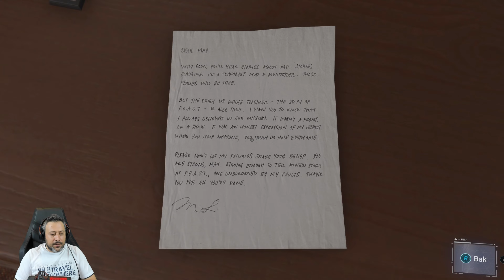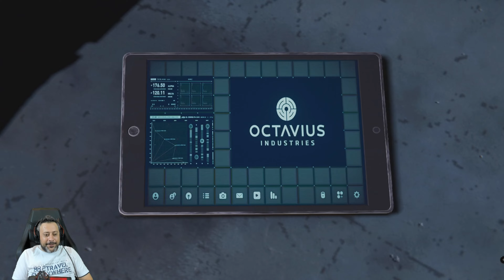Marvel's Spider-Man Remastered [4K] Türkçe Bölüm 7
PC için optimize edilen Marvel's Spider-Man Remastered PC sürümünde karşımıza, Marvel'ın New York'unda büyük suçlarla ve ikonik kötülerle savaşan daha deneyimli bir Peter Parker çıkıyor. Ayrıca kahramanımızın, kaderi kendisine bağlı olan Marvel'ın New York'u için savaşırken kaotik özel hayatı ile kariyeri arasında bir denge kurma mücadelesine şahit oluyoruz.